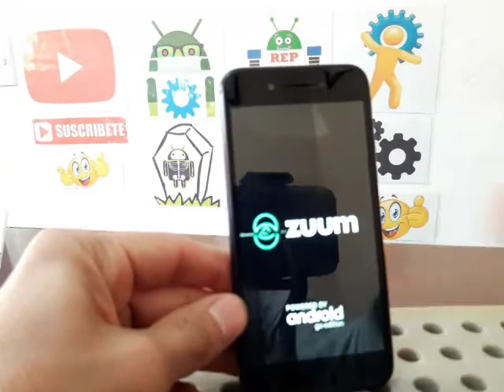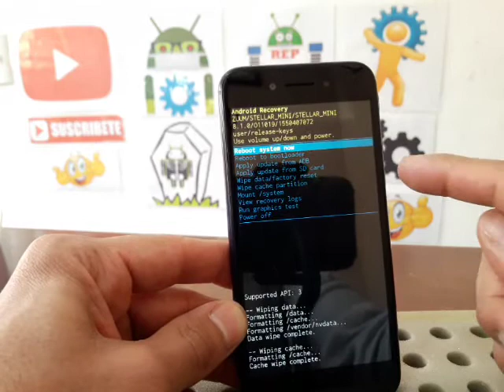como resetear un celular marca zuum y dejarlo a su estado original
nota: ejemplo hecho en celular zuum stellar mini de 16 gb